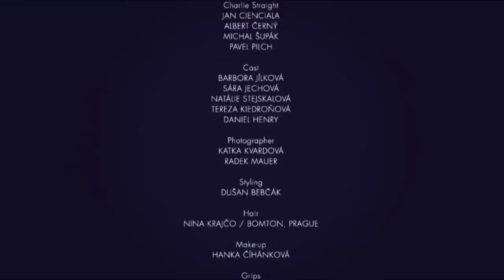Charlie Straight - Someone With A Slow Heartbeat [official video]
The music video by Charlie Straight. The single "Someone With A Slow Heartbeat" released on Straight Behaviour, October 17th 2012.